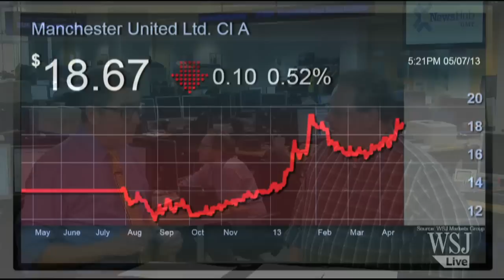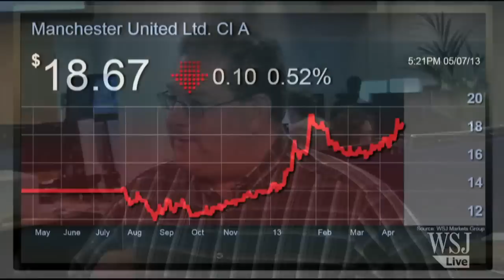A Vital Part of Manchester United's Stock Success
As Manchester United's manager Alex Ferguson announces his retirement, Peter Nurse looks at how closely tied Ferguson was to the success of the club's flotation on the NYSE and reports on the latest speculation over his successor. Photo: Getty